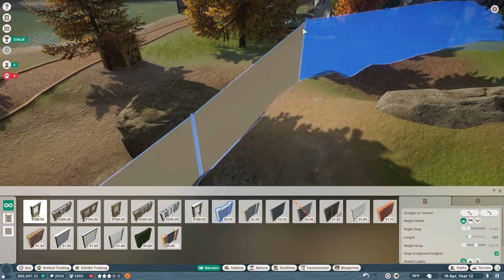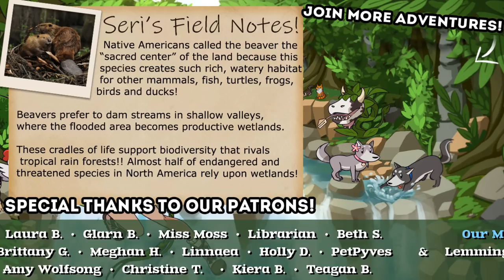PRONGHORN Prancing in ALLIGATOR Infested Waters?! 🦌 Planet Zoo: Blue Ridge Wildlife Park • #10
Within the North America Animal Pack you’ll find the moose, cougar, California sea lion, North American beaver, American alligator, black-tailed prairie dog, arctic fox, and American bullfrog. This makes a total of seven habitat animals and one exhibit animal. From the towering moose, Planet Zoo’s largest and heaviest species of deer, to the tiny prairie dog, you can enthral your guests with a range of fascinating North American wildlife!

🌿💚 Stay curious!! 💚🌿